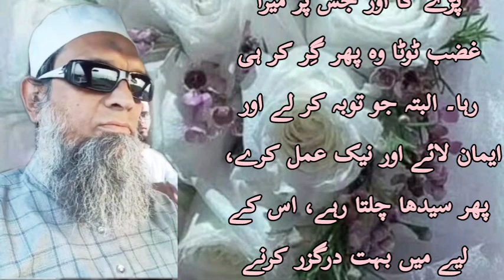کھاو ہمارا دیا ہوا پاک رزق۔۔۔